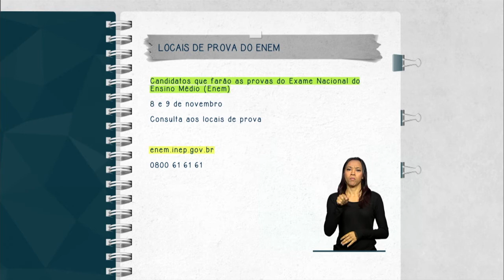Candidatos do Enem podem consultar locais de prova pela internet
FIQUE ATENTO - 04.11.14: Os candidatos que farão as provas do Exame Nacional do Ensino Médio (Enem) nos dias 8 e 9 de novembro podem consultar pela internet o cartão de confirmação da inscrição. O documento que informa os locais de provas está disponível no site enem.inep.gov.br e outras dúvidas podem ser respondidas pelo telefone .